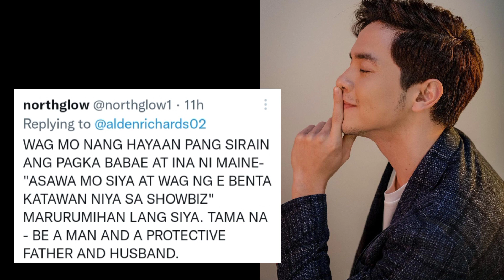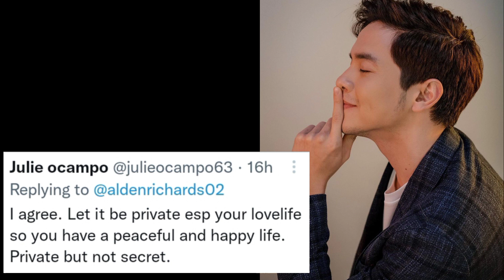PAGPAPARAMDAM NI ALDEN RICHARDS NG KANYANG PRIVATE LIFE,PINUSUAN NG MGA FANS,KINILIG KA DIN BA!